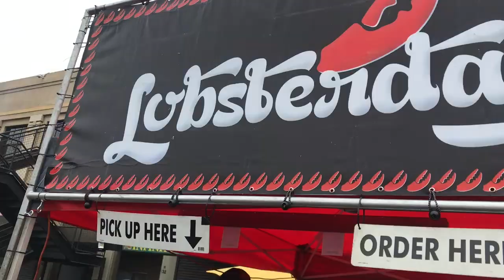Smorgasburg LA| Lobsterdamus Lobster on garlic noodles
Smorgasburg LA | Lobsterdamus

Every Sundays, at the Row in DTLA, a foodie dream comes true! A food market serves variety of food from 10AM-4PM.

Lobsterdamus has always been the go to joint when at Smorgasburg. Finally went and got to try out the whole mesquite grilled lobster on a bed of noodles. See how I react to it!

Love always,

Van